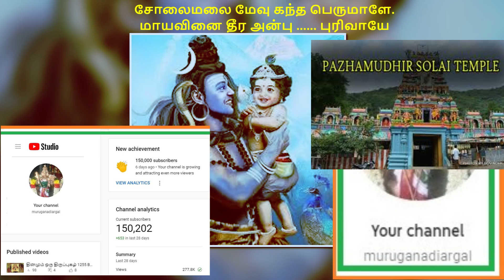தினமும் ஒரு திருப்புகழ் 1310 B சீலமுள தாயர் பழமுதிர்ச்சோலை பகுதி 1401 பாடல் விளக்கம் தமிழில்